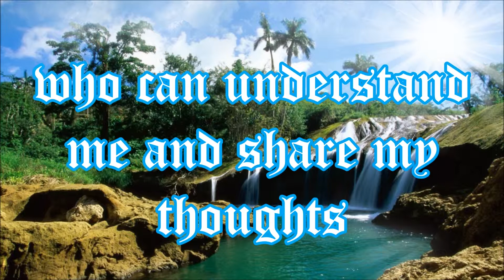Oh Lord, Please comfort me, for I am vulnerable an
Comfort me

Oh Lord, Please comfort me, for I am vulnerable and lonely.
You are the only one Truly, who can understand me and share my thoughts.
Please help me fight the